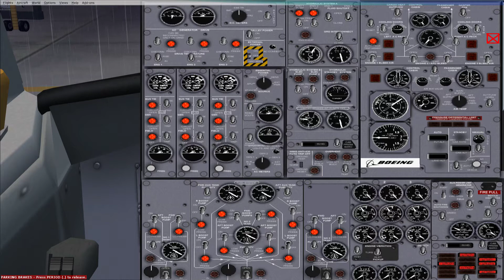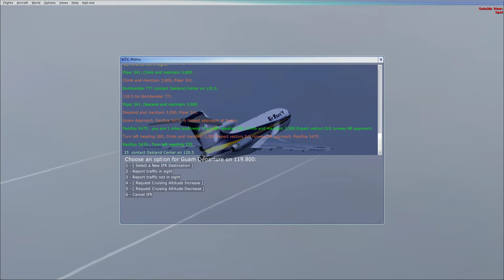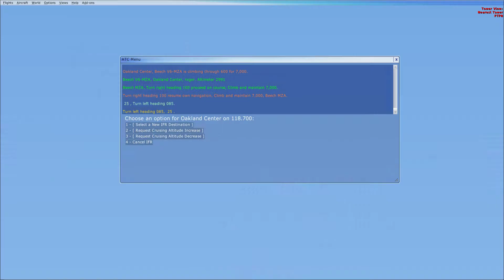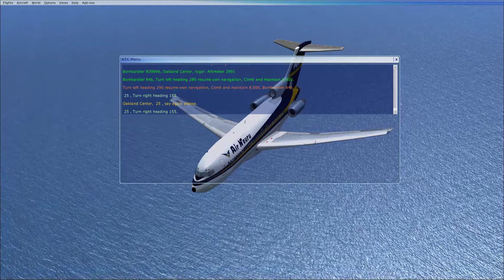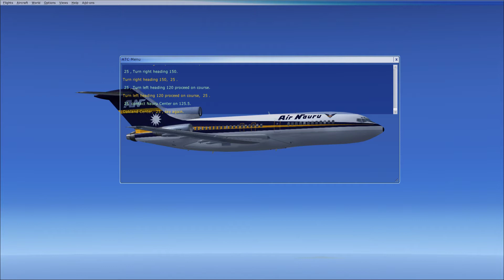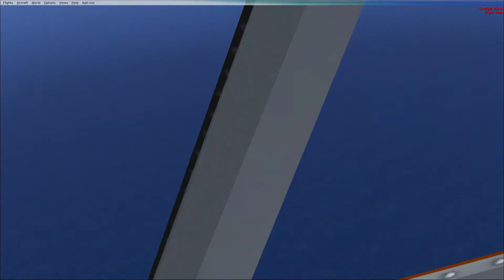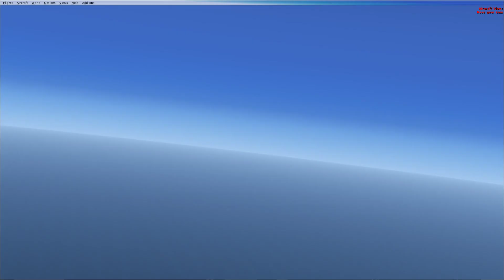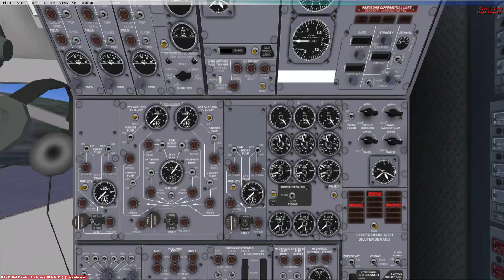Microsoft Flight Simulator X | Guam to Nauru | Air Nauru 727-100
A full length flight from Antonio B. Won Pat International Airport (PGUM) to Nauru International Airport (ANYN) in Flight Simulator X.
Pushback: 2:40
Take-off: 12:05
Pohnpei overflight: 2:22:40
Final Approach: 4:02:12
Touchdown: 4:02:48
Parked at Gate: 4:06:58

Aircraft: Boeing 727-100 C2-RN4
Airline: Air Nauru
Scenery: guam_x_v4_final.zip from avsim.com + naurufsx.zip from avsim.com